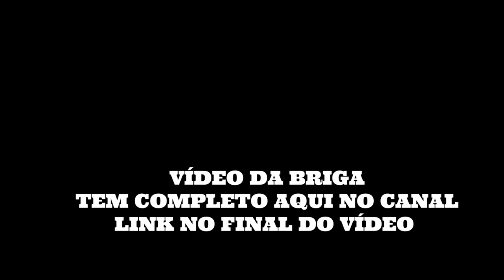FUI NO GRENAL HISTÓRICO DA LIBERTADORES E PANCADARIA!